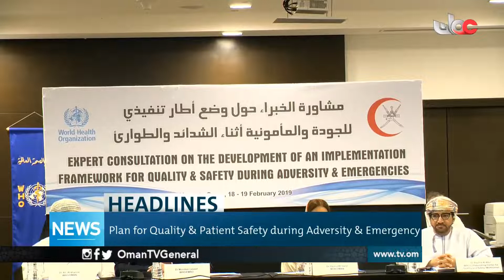English News Bulletin | Monday 18 February 2019